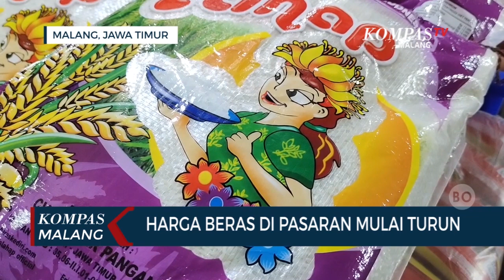Harga Beras di Pasaran Mulai Turun, Harga Telur Melonjak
MALANG, KOMPAS.TV - Setelah mengalami lonjakan harga dalam beberapa bulan terakhir, kini harga beras perlahan mulai turun.

Di Pasar Besar Kota Malang, harga beras kualitas medium atau biasa kini dijual Rp 15 ribu per kilogram dari harga sebelumnya Rp 16 ribu per kilogram. Sedangkan untuk kualitas premium kini turun menjadi Rp 16.500 per kilogram dari harga sebelumnya Rp 17 ribu per kilogram.

Turunnya harga ini menurut pedagang terjadi sejak empat hari terakhir. Sedangkan untuk pasokan beras cukup melimpah. Afi Riskia, salah satu pedagang di pasar besar mengaku, turunnya harga beras berganti dengan naiknya harga kebutuhan pokok lain seperti gula dan telur. Lonjakan cukup tinggi terjadi pada komoditas telur ayam negeri yang kini dijual dengan harga Rp 30 ribu per kilogram.

"Kalo untuk beras Alhamdulillah sudah turun ya, turun sedikit, untuk beras yang premium Rp 16.500 per kilogram kalo biasa Rp 15 ribu per kilogram," Kata Afi, Senin (04/03/2024).

Pedagang berharap, turunnya harga beras ini bisa diikuti oleh harga kebutuhan pokok lain sehingga pedagang dan pembeli tidak terbebani dengan tingginya harga terlebih menjelang bulan puasa.